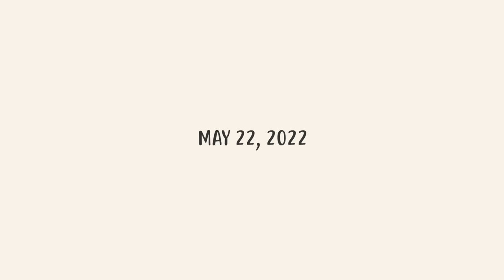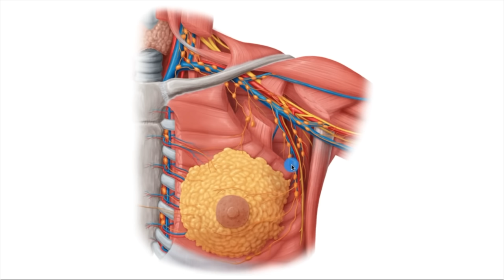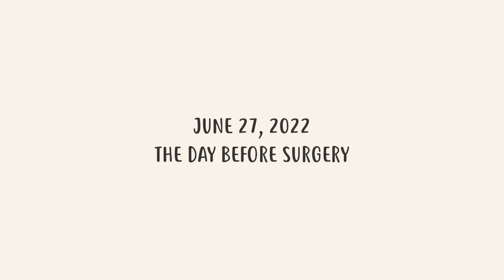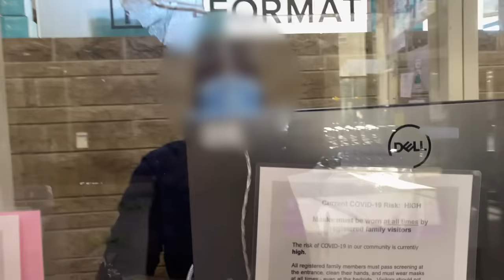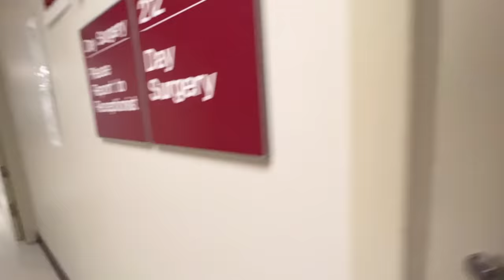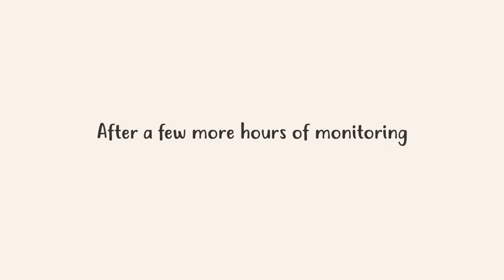I had breast cancer surgery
After my initial lumpectomy surgery, I was diagnosed with stage 3 breast cancer back in December of 2021. Since then we have gone through a full round of IVF to preserve our fertility and 5 months of chemotherapy. In this episode we share everything from 6 weeks post chemo to making the difficult decision regarding which surgery to have (mastectomy or lumpectomy) to the recovery process and finally the pathology results of surgery.

0:00 our cancer journey so far...
0:55 why another surgery?
1:24 why a bilateral mastectomy 😕
1:51 MRI
2:27 meeting with our surgeon
3:44 now we weigh our options
4:56 oncologist's perspective...
5:49 recurrence rates for breast cancer
6:44 my surgery decision
7:50 here's the plan!
8:30 hair regrowth post chemo
9:20 hormonal therapy for 5-10 years
10:02 MEET RAEMON!
11:27 how therapy has helped me
13:22 surgery day
17:11 Eamon starts to worry
18:53 happy birthday Bec!
20:19 1 week post-op
22:02 what's this lump?! 😳
25:22 surgery results
27:38 sharing the news with loved ones!

To anyone out there going through something similar, we hope this video can help you feel a little less alone. We know that being able to share our journey with all of you has definitely made us feel supported, loved and less alone. So our continued love and gratitude to this community for getting us through.